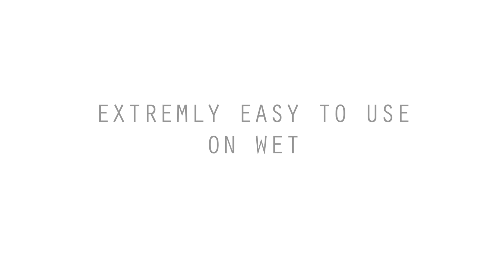SiSplash New Formula 2022 Quick Sealant for wet and dry surfaces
Nanolex SiSplash
is an extremely easy to use yet highly effective and long lasting  sealant that is designed to bond to all exterior automotive surfaces, including automotive wraps and PPF.

Nanolex SiSplash works instantly on wet and dry surfaces and is extremely effective in providing an outstanding gloss in combination with amazing hydrophobicity and a silky smooth touch.
With a single application, Nanolex SiSplash can be used as a stand alone product, or to enhance a previously applied Nanolex coating.

Nanolex SiSplash is applied sparingly to the exterior surfaces after washing, whilst the surfaces can still be wet. It is then rinsed off and dried as normal. Leaving a silky smooth finish. Your car will now stay cleaner for longer and will require less effort when washing. Using Nanolex maintenance products properly Nanolex SiSplash will last multiple washes.

Nanolex SiSplash was developed, tested and manufactured in Germany.

·      Extremely easy to use with instant effect on wet and dry surfaces

·      Highly hydrophic

·      Outstanding gloss

·      Silky smooth touch

Nanolex SiSplash ist eine langanhaltende Versiegelung, welche extrem einfach in der Anwendung ist und darüber hinaus auf allen Fahrzeug-Oberflächen inklusive Folien und PPF funktioniert.
Nanolex SiSplash wirkt sofort auf sowohl nassen als auch trockenen Oberflächen, welchen es einen herausragenden Glanz und eine sehr geschmeidige Haptik verleiht, gepaart mit ausgezeichneten hydrophoben Eigenschaften.
Mit einer einfachen Anwendung kann Nanolex SiSplash als Stand-Alone-Produkt verwendet werden oder kann als Auffrischung für eine bereits bestehende Nanolex-Versiegelung dienen.
Nanolex SiSplash wird nach dem Waschen sparsam auf die Oberflächen aufgetragen, danach abgespült, kann dann einfach abtrocknen und hinterlässt ein seidiges, glattes Finish.
Bei fachgerechter Anwendung der Nanolex Reinigungsprodukte hält der SiSplash-Effekt viele Wäschen an.

·      Einfachste Anwendung mit sofortiger Wirkung auf nasser und trockener Oberfläche

·      Hoher Abperleffekt

·      Herausragender Glanz

·      Seidig glatte Oberfläche